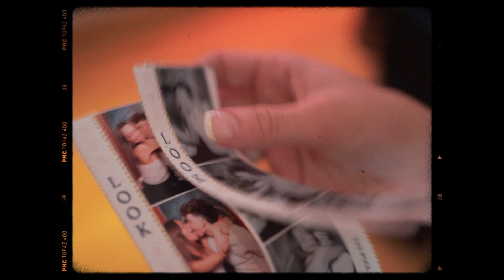"A Hunnid" single release party - Nashville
Nashville takeover with P8N for his highly anticipated "A Hunnid" single release party.